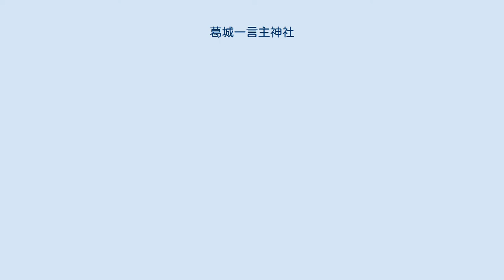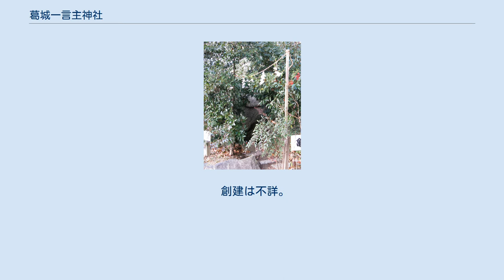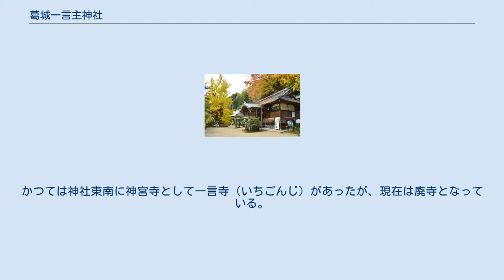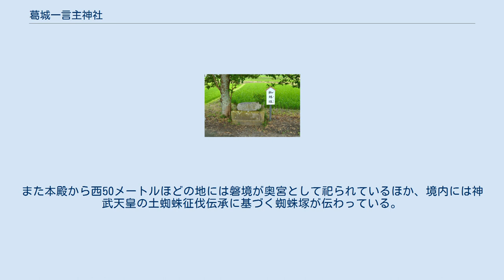葛城一言主神社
葛城一言主神社（かつらぎひとことぬしじんじゃ）は、奈良県御所市森脇にある神社。
 「いちごんさん」や「いちこんじさん」と通称される。
葛城山東麓に東面して鎮座する。
 明治の『神社明細帳』では事代主命・幼武尊の2柱とするが、『大和志料』では一言主神に雄略天皇の配祀とする。
『延喜式』神名帳での祭神は1座で、同帳に「葛木坐一言主神社」と見えるように元々は一言主神1柱を祀った神社とされる。
この一言主神は『古事記』等では「一言主」、『日本書紀』では「一事主」、『日本霊異記』では「一語主」とも表記される。
凶事も吉事も一言で言い放つ託宣の神とされ、現在も一言で願いを叶えてくれる神として信仰されている。
記紀に系譜は記されていないが、『先代旧事本紀』では一言主神を素戔烏尊の子とする。
 雄略天皇と葛城山の大猪 この一言主神に関しては、『日本書紀』『古事記』における雄略天皇との対面説話が知られる。
両書によれば、雄略天皇が葛城山中で狩猟をしていた際、天皇と同じ姿の一言主神（一事主神）が現れ、天皇と狩猟を競ったという。
ただし、『古事記』では天皇が大御刀・弓矢・百干の衣服を神に献じて拝礼したとして一言主神の方が優位に記述されている一方、『日本書紀』では天皇が物を献じることはなく一言主神と天皇が対等に近い立場で記述されている。
『古事記』の方が原初的と見られることから、『古事記』の説話は一言主神の奉斎氏族とされる葛城氏が皇室外戚として強い勢力を持った頃の政治情勢を反映したもので、『日本書紀』の説話は葛城氏勢力が衰えて一言主神の地位も低下した頃の情勢を表すと考えられている。
 さらに時代が下り、平安時代の『日本霊異記』や『今昔物語集』では、一言主神は役行者（役優婆塞/役小角）によって金峰山・葛城山の間に橋を架けるために使役され、さらに役行者の怒りにふれ呪縛された、と記されるまでに神威の低下が見られる。
なお、この使役の時に一言主神は自らの顔の醜さを隠して昼は働かず夜のみ働いたとされるが、その説話を受けて松尾芭蕉は『笈の小文』に歌を残している（「登場作品」参照）。
 土佐神社（高知県高知市）現在は一言主神と味鋤高彦根神を祭神とする。
 なお、『続日本紀』天平宝字8年（764年）条では、雄略天皇と狩りを競った「高鴨神」が土佐国に流されていたが、天平宝字8年に元の地に祀ったとある。
しかし『釈日本紀』所引『暦録』の一説では、天平宝字8年に一言主神を土佐から迎えて葛城に祀ったと記されるほか、『釈日本紀』所引『土佐国風土記』逸文では、土佐の高賀茂大社（現・土佐神社）祭神は一言主尊であるが一説には味耜高彦根尊であると記され、文献上では一言主神と高鴨神（味耜高彦根命：高鴨神社祭神）との間で所伝に混乱が見られる。
そのほかに音の類似や託宣神という性格から、一言主神を事代主命と同一視する説もある。
 創建は不詳。
社伝では、現鎮座地は一言主神が顕現した地とする。
 国史では、嘉祥3年（850年）に「葛木一言主神」の神階が正三位に進められたと見えるほか、天安3年（859年）1月に従二位勲二等に昇叙された旨が記されている。
同年（貞観元年）9月には、一言主神ほか諸神に対して風雨祈願の奉幣の遣使があり、また正暦5年（994年）4月には、疫疾放火のため中臣氏を使とする奉幣があった。
 延長5年（927年）成立の『延喜式』神名帳では大和国葛上郡に「葛木坐一言主神社 名神大 月次新嘗」として、名神大社に列するとともに朝廷の月次祭・新嘗祭に際しては幣帛に預かった旨が記載されている。
 その後の変遷は不詳。
かつては神社東南に神宮寺として一言寺（いちごんじ）があったが、現在は廃寺となっている。
 明治維新後、明治6年（1873年）に近代社格制度において村社に列し、明治16年（1883年）3月に県社に昇格した。
 乳銀杏 本殿は明治9年（1876年）の改築。
一間社流造で、屋根は銅板葺である。
 拝殿前にはイチョウの古木（乳銀杏）があり、樹齢1,200年ともいわれ神木とされている。
また本殿から西50メートルほどの地には磐境が奥宮として祀られているほか、境内には神武天皇の土蜘蛛征伐伝承に基づく蜘蛛塚が伝わっている。
 境内社 葛城一言主神社で年間に行われる祭事の一覧。
 原典 出典 書籍 サイト